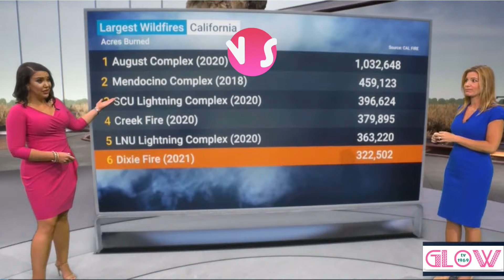😱🔥 Jen Carfagno 👀 BLUE! 💙 VS 🎮 Felicia Combs 👀 PINK! 💗🐦 PIGEON-TOES! X2! & Slow Mo2 *audio* 8.6.21